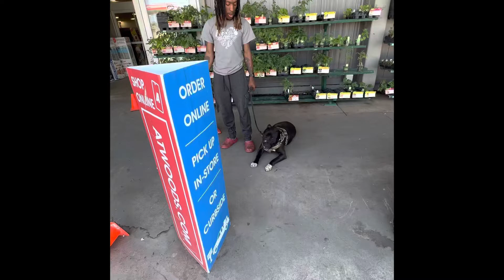Maximus (level 1 protection dog) on leash